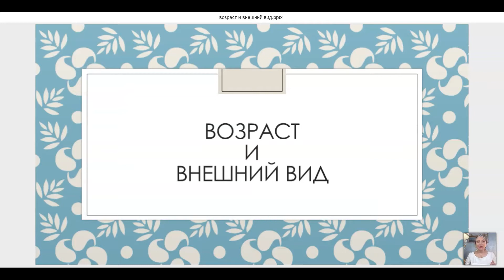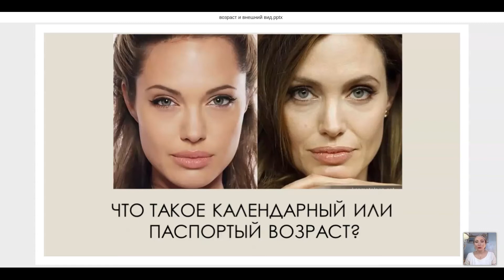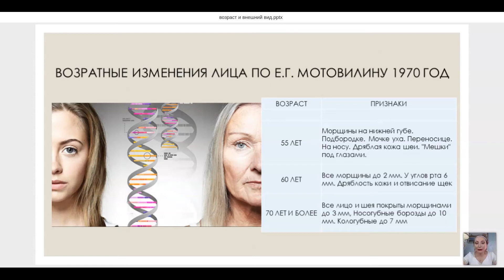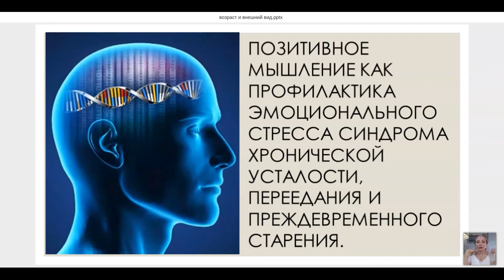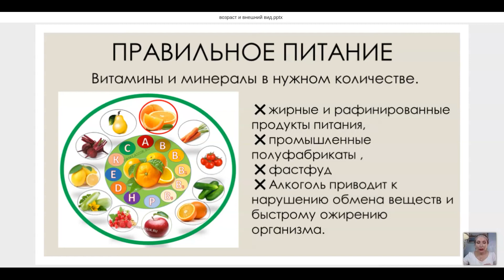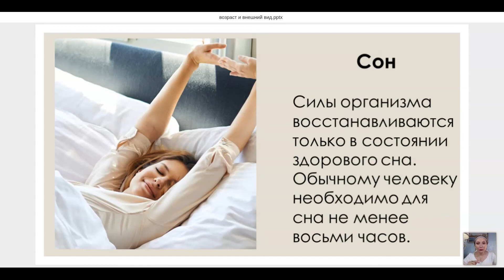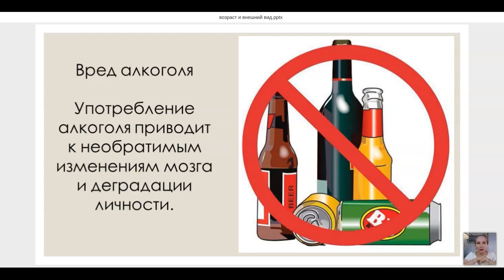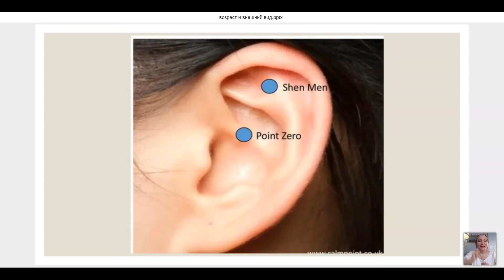Вебинар ВозрастиВнешнийВид, эксперт Марият Мухина / проект ЯсталаДругой 20.08.2020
В рамках социального проекта ЯсталаДругой 20 августа состоялся вебинар звездного врача Мария Мухиной. В рамках вебинара мы разобрали важную тему "Возраст и внешний вид".

Проект ЯсталаДругой реализуется фондом Оксаны Федоровой "Спешите делать добро!" в рамках гранта "Москва-добрый город".